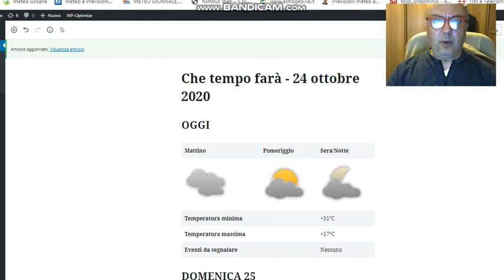24 ottobre 2020